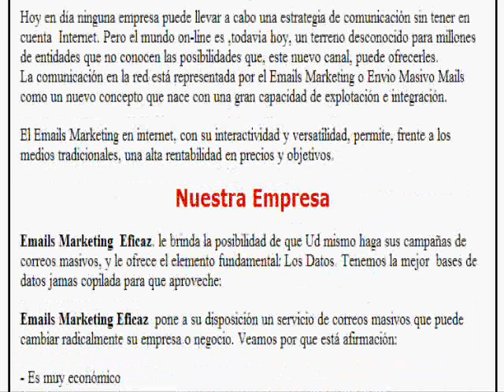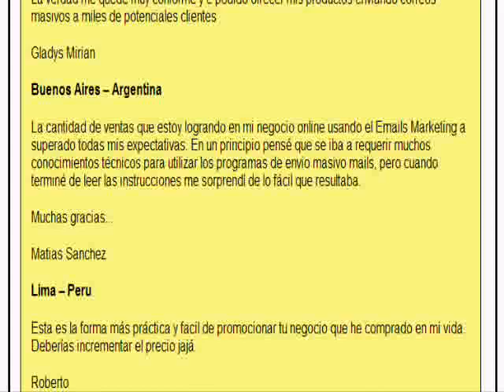Email Marketing (envio masivo de emails)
Recibe en tu domicilio, la mayor base de datos de emails jamas compilada